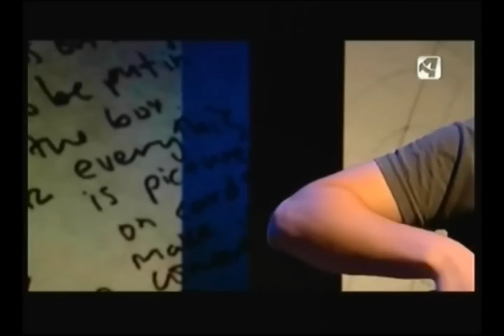Ojos rojos - Nico Cassinelli en Borradores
Versión en directo del tema "Ojos Rojos" del disco "Noticias de acá" de Nico Cassinelli, en el programa Borradores de Aragón TV. Con Patricia Badenas, MAnu Ollero, Fernando Borraz y Carlos Catarecha.